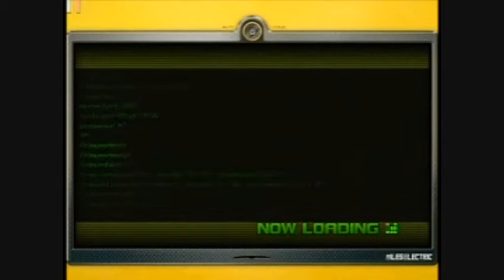Sonic Unleashed Part 37